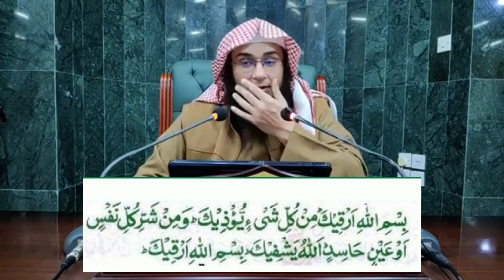dua for your children and Sick sheikh Abu Hassan Swati